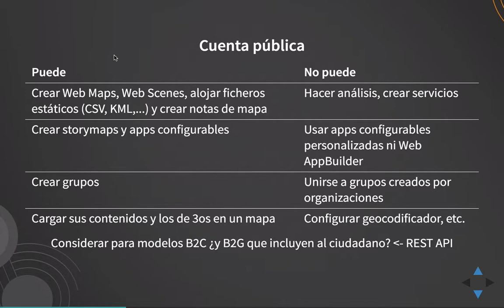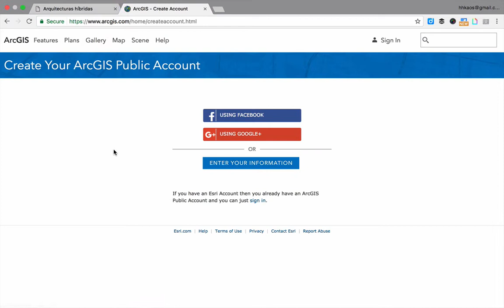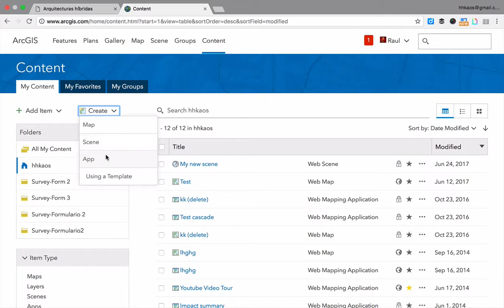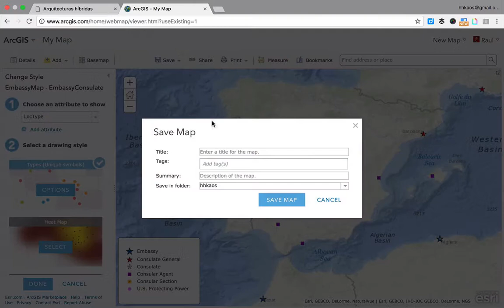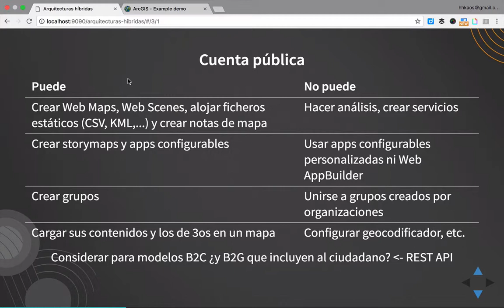Cuenta pública gratuita de ArcGIS Online